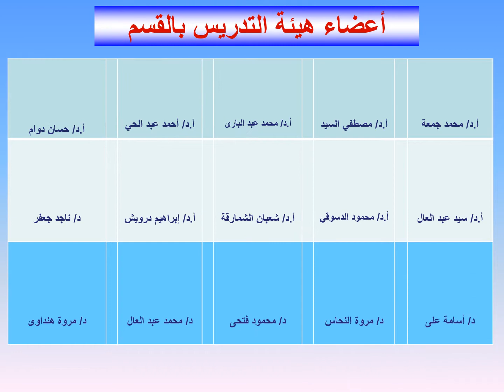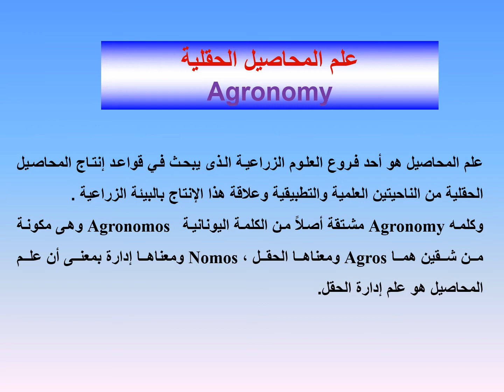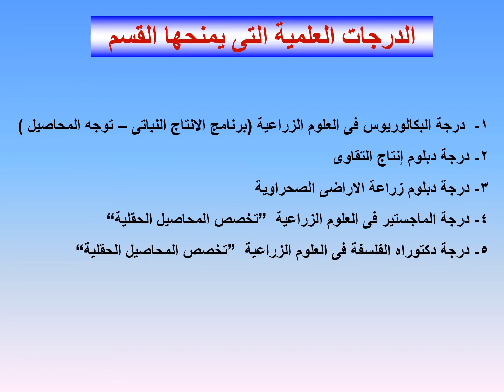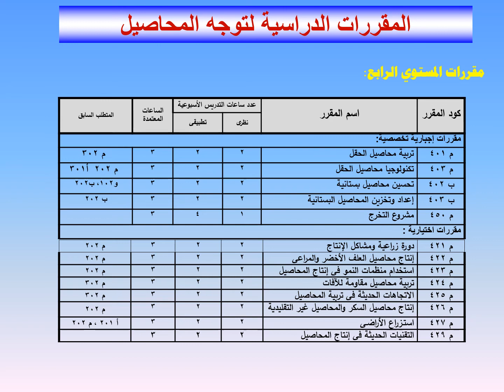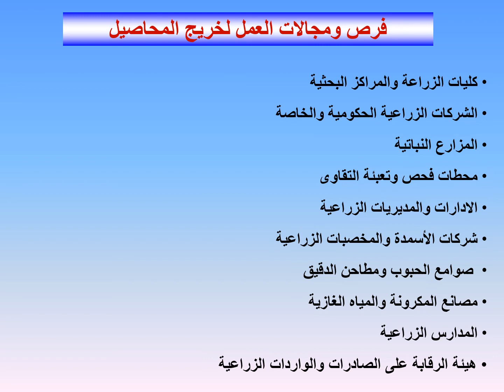نبذة عن قسم المحاصيل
تخصص المحاصيل
فروع المحاصيل
مواصفات الخريج
وظائف خريج قسم المحاصيل